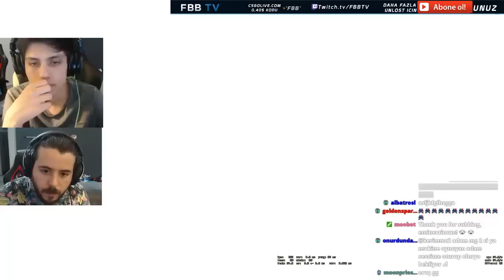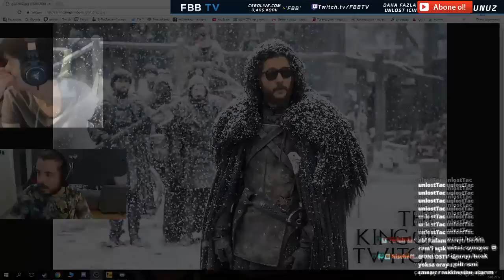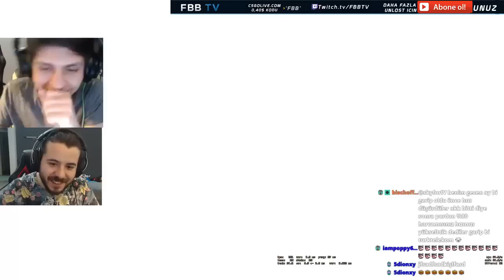UNLOST - E SPORCU VE GLAXY CS İLE REKABETÇİ MAÇI #9